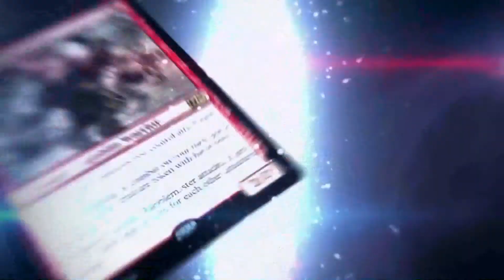Magic The Gathering Upcoming Magic Content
These are the dates to look for, for upcoming Magic content

Duels 2015 - July 16th
Comic Con, Khans of Tarkir - July 24-27th
Khans of Tarkir - September 26 (Spoilers will begin mid-late August)